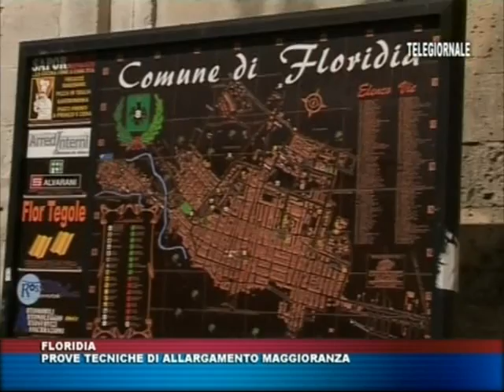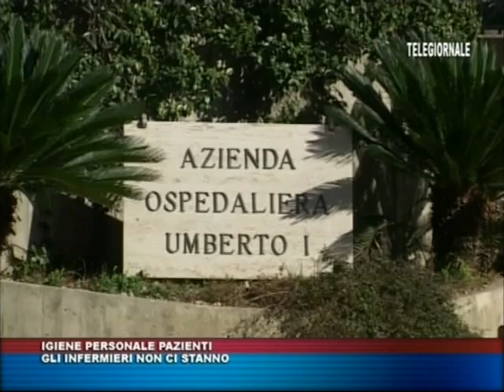TRIS TG del 2 novembre 2013 edizione delle 14 00